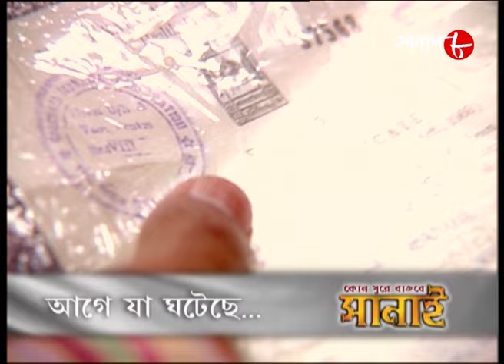সানাই | Sanai | Epi. 295 | Indrani | Arunima | Bangla | Serial | বাংলা | সিরিয়াল | Aakash Aath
Synopsis :-
The apparently merry spheres of Aditya Narayan Chowdhury’s joint family shows lines of intersection as the story moves on. The otherwise smooth lives of the inmates get hugely affected as Radhika wants to marry her beau, Rahul an air force officer. Aditya Narayan, the head of the family has so far taken control of all the decisions made in the house. The discipline that he has keenly maintained so far is now being questioned labeling his effort to keep things sorted as ‘monopoly’. The rhythm of the family suddenly seems to go out of tune as Radhika gets ditched and abandoned by Rahul.

✽ Serial Name : Sanai

✽ Director : Agnideb Chatterjee

# Story : Agnideb Chatterjee

# Screenplay And Dialogue : Pramit

# Art Direction : Gautam Basu

# DOP : Ashok Pramanik

✽ Cast : Soumitra Chatterjee, Sabitri Chatterjee, Indrani Haldar, Kaushik Sen, Arunima Ghosh, Sumanta Mukherjee, Kamalika Banerjee, Arindam Sil, Nayana Das, Kunal Mitra, Dolon Roy, Sagnik Chatterjee, Biplab Chatterjee and Others

✽ Category : Family Drama

✽ Language : Bengali